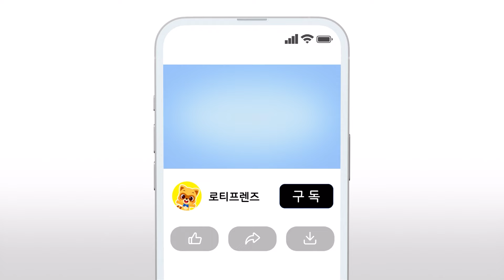할로윈 유령 색깔놀이👻 | 컬러놀이 | 로티프렌즈 색깔놀이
로티프렌즈와 알록달록 색깔놀이를 해보자!

매주 월, 수, 금요일 오후 5시 들썩들썩 신나는 동요 🎵